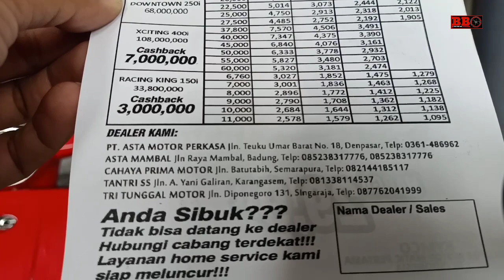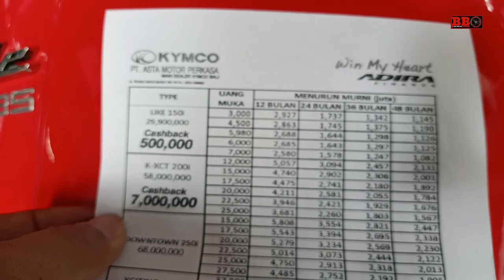Contoh Simulasi Kredit KYMCO LIKE 150i 2020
Simulasi kredit kymco like 150I ini bisa jadi acuan meski ada perbedaan harga di daerah lain. Paling beda ratusan ribu saja ya. Kymco like 150I ini menggunakan mesin sohc 1 silinder 150cc 4 klep yang memiliki power 9,9 kw serta torsi 10,2nm. Dijual mulai 28,9 jutaan.